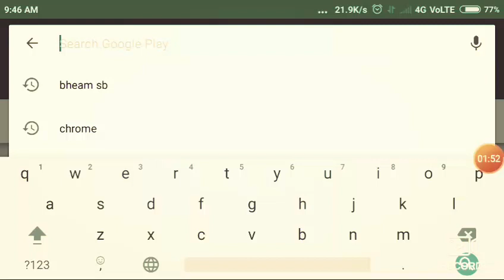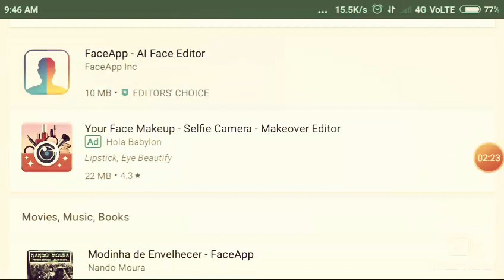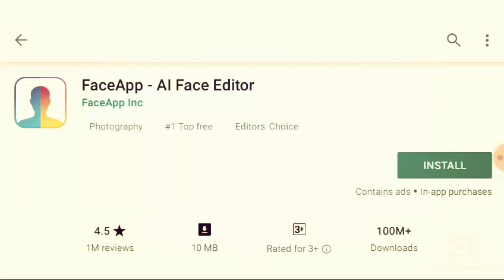FaceApp,The viral photo editing App | Face App trending again social media | old Virat Kohli Deepika